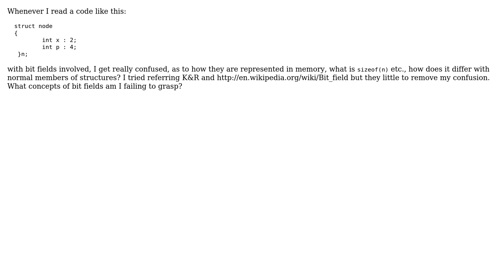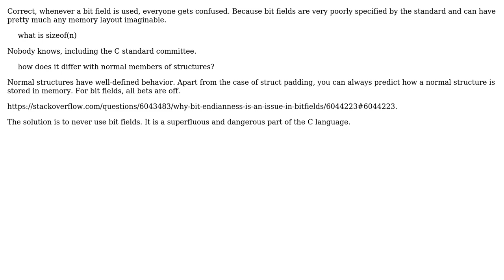Software Engineering: Concept of bit fields (2 Solutions!!)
Software Engineering: Concept of bit fields

With thanks & praise to God, and with thanks to the many people who have made this project possible! You are responsible for your own actions.